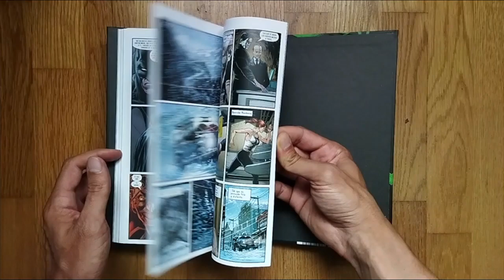Tres Jokers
¿Quiénes son los tres Jokers?

Batman no entiende cómo ni por qué, pero es un hecho indudable: el hombre al que lleva una vida entera persiguiendo no es un solo hombre. Hay tres Jokers.

Ahora que conoce la increíble verdad, Bruce necesita respuestas reales. Junto a Barbara Gordon y Jason Todd, que fueron víctimas de la violencia del Joker, el Caballero Oscuro por fin se dispone a derrotar al maníaco de forma definitiva. A todos y cada uno de ellos.

Geoff Johns, el guionista de títulos tan exitosos como El Reloj del Juicio Final y Batman: Tierra Uno, vuelve a unirse a Jason Fabok después de su colaboración en Liga de la Justicia: La Guerra de Darkseid para presentar uno de los acontecimientos más esperados del mundo del cómic en años. Este volumen integral recopila las tres entregas originales de Batman: Three Jokers.